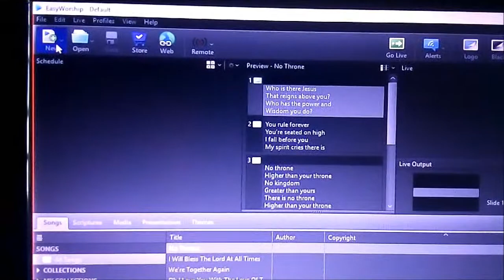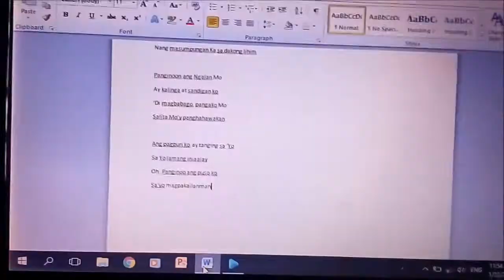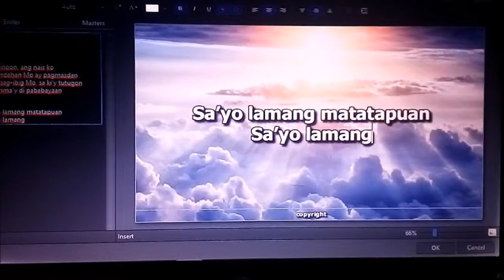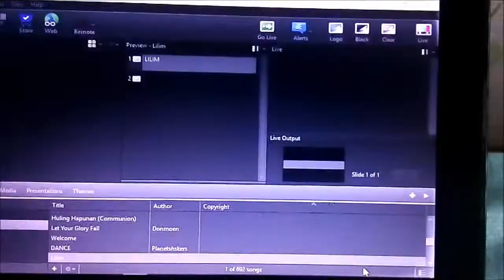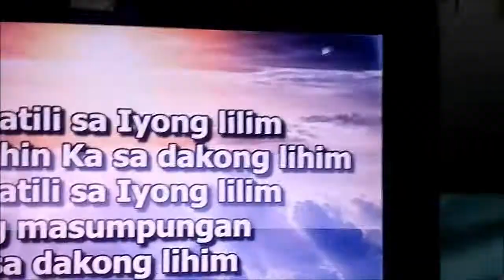Easyworship 7 Tutorial: How to Add Songs (Tagalog)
Good day guys, we are demonstrate on how to add songs on Easyworship 7.